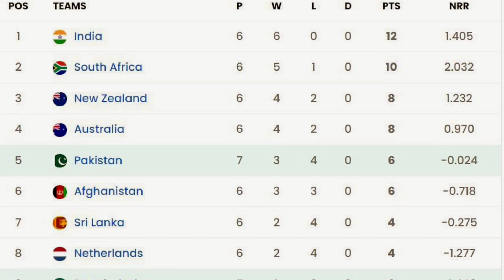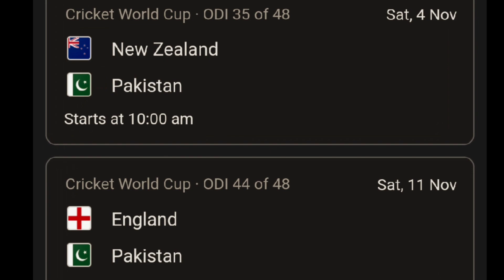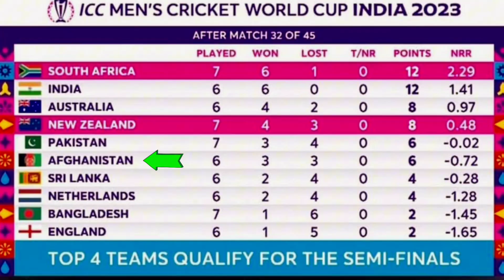Is it going to be another miracle for Pakistan to reach the World Cup 2023 semi finals ?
In this exciting video, we dive into the thrilling world of cricket as we explore Pakistan's incredible journey to the 2023 World Cup semi-finals. Join us as we dissect the nail-biting matches that brought Pakistan to the brink of semi-final glory, including their impressive victory against Bangladesh. We also break down the South Africa vs. New Zealand clash, where South Africa's astounding win by 190 runs sent shockwaves through the tournament. Will it be another miracle for Pakistan? Tune in to find out and join the cricket fever!

Join us as we break down the key factors affecting Pakistan's performance and discuss what they can do to turn things around. Don't miss this comprehensive analysis of Pakistan's World Cup journey and the path to redemption. Keep watching & supporting my channel Thanks!